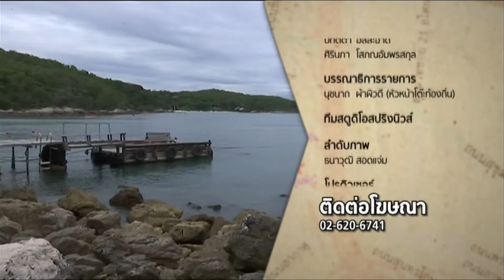ThailandOnly 17/9/57 : นี่แหละ "เกาะเสม็ด" ดินแดนในฝันของนักท่องเที่ยว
ติดตามตอนอื่นๆของรายการ "Thailand Only ที่นี่ที่เดียว" ได้ที่

Thailand Only ที่นี่ที่เดียว ช่วง นี่แหล่ะ เมืองไทย พาท่านผู้ชมไปรับลมทะเลกันที่ จังหวัดระยอง นั่งเรือข้ามฝั่งไปเที่ยว "เกาะเสม็ด" ดินในแดนในฝันของนักท่องเที่ยว ที่ต้องไปเยือนสักครั้งหนึ่งในชีวิต จากนั้นไปรู้จักกับ “อ่าวปะการัง” อ่าวที่มีความสวยงามที่ตั้งอยู่บริเวณท้ายเกาะเสม็ด ความสวยงามจะเป็นอย่างไรนั้น ติดตามชมได้ในรายการ

เป็นประจำทุกวันจันทร์ - วันศุกร์ เวลา 16.10 น. - 16.30 น.